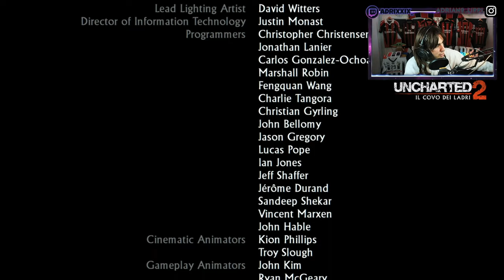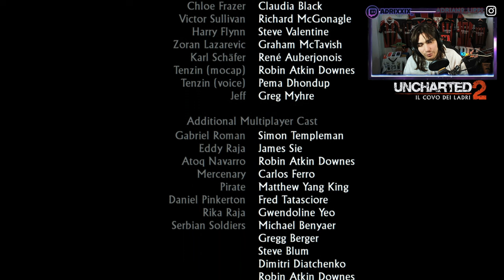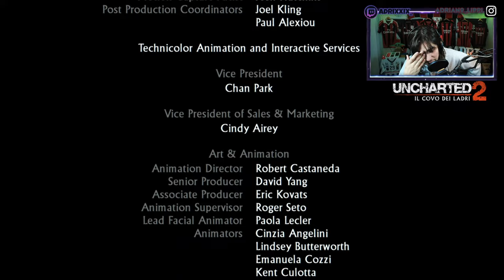🇮🇹 UNCHARTED 2: IL COVO DEI LADRI PS5 4K ❗️FINALE❗️ CAPITOLO #26 - ALBERO DELLA VITA - GAMEPLAY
IL MIO SETUP:
CONSOLE: SONY PS5
MICROFONO: AKG C414 XLII
CAMERA: IPHONE 12 CAMERA FRONTALE
SCHEDA AUDIO: FOCUSRITE SCARLETT 18i8 2nd GEN
SCHEDA DI ACQUISIZIONE: ELGATO GAME CAPTURE HD 60S+
PC: ACER NITRO 5
SCHEDA VIDEO: NVIDIA GEFORCE GTX
PROCESSORE: INTEL CORE i7 (10th GEN)